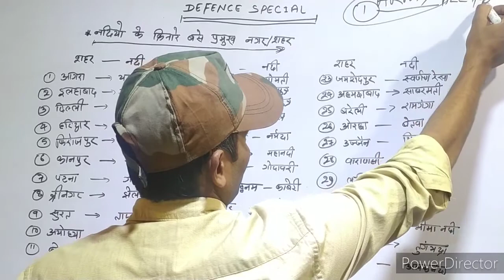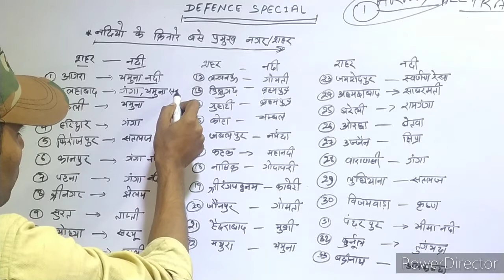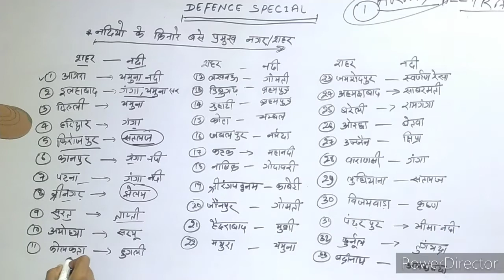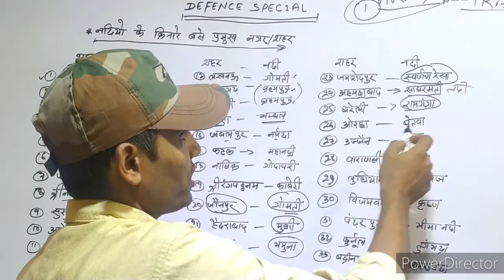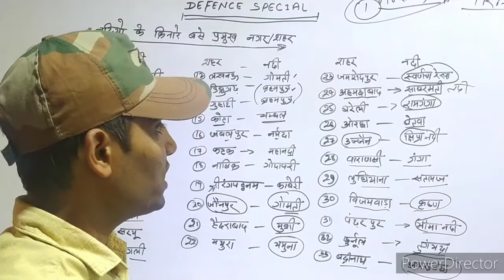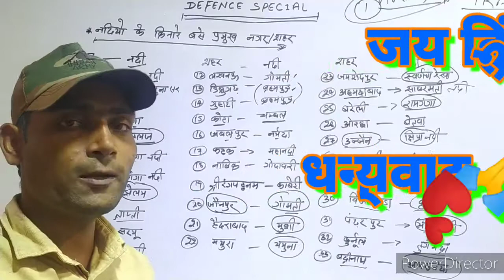Army (Nursing,technical,clerk,gd,TD, TDM)gk question,भारत के नदी तथा उनके किनारे बसें प्रमुख शहर/नगर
भारत के प्रमुख नदियाँ तथा उनके किनारे बसे शहर/नगर